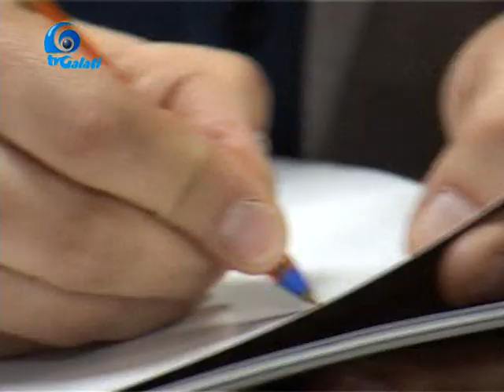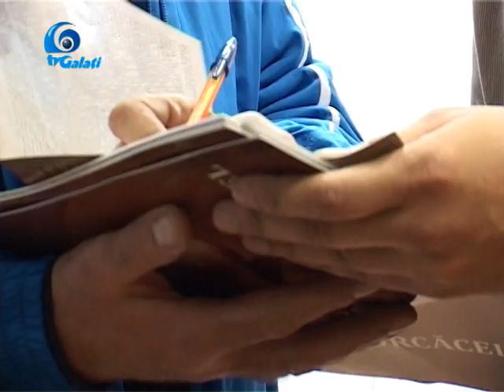Cornel Corcacel - vernisaj ,,jurnal in pastel''